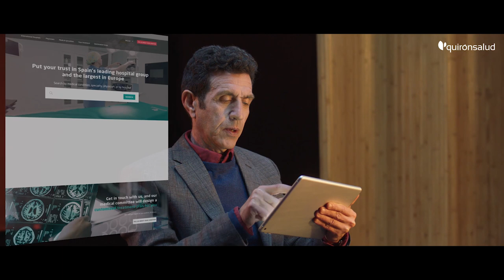Experiencia del paciente internacional (ES)